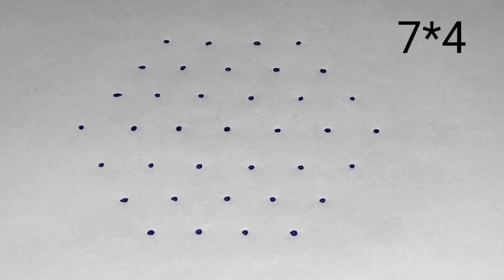Amazing peacock rangoli design/7*4 dot rangoli design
newyearrangol muggulu design